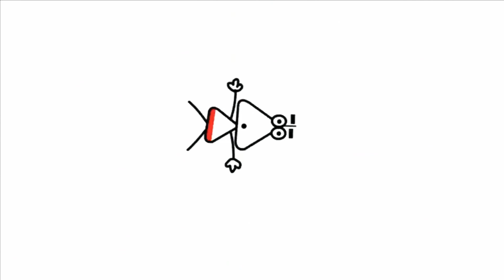15 травня 2020 р.